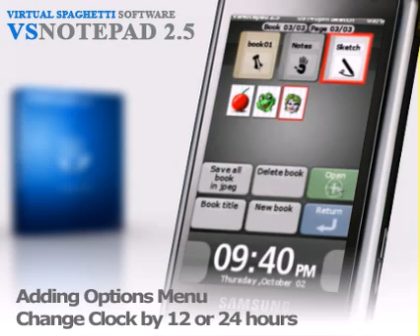Vetasoft VsNotepad 2.5 - Windows Mobile